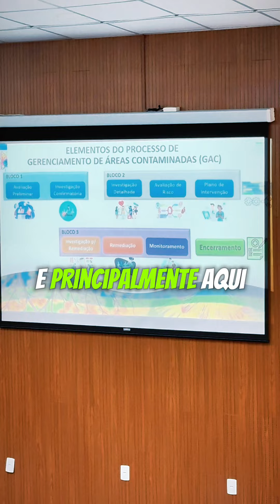Gerenciamento de Áreas Contaminadas “GAC”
Parabéns a @semadgoias @semadgoias.reserva e @agmgoias

✅ Por trazer para Goiás este nível de capacitação e discussão “QUE NÍVEL”

Comprovando que os autores da GAC: Responsável Legal, Responsável Técnico e Responsável Social 🙌 Agregam Valores para a Sociedade

Desde o BLOCO 1: Avaliação Preliminar, Investigação Confirmatória. BLOCO 2: Investigação Detalhada, Avaliação de Risco, Plano de Intervenção. BLOCO 3: Investigação para Remediação, Remediação, Monitoramento

Por fim, ENCERRAMENTO